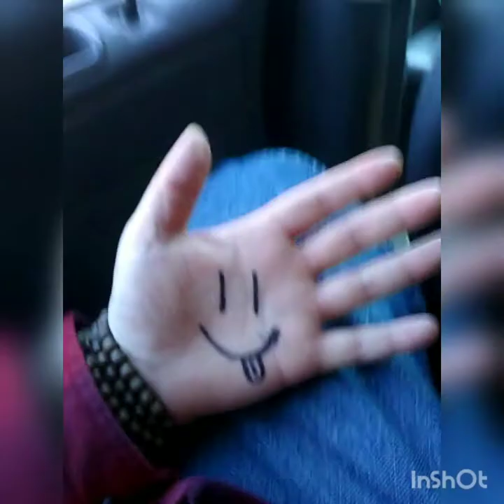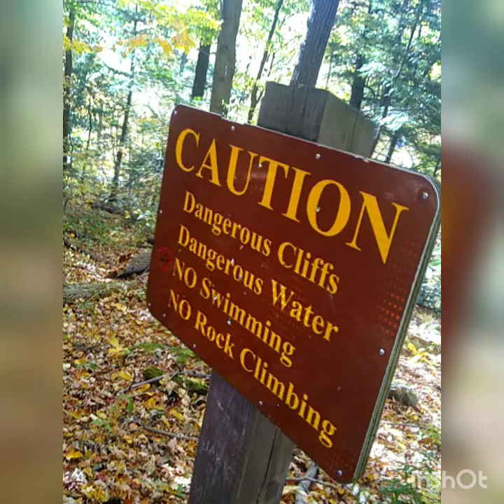a short film by dkay mayne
art purposes only